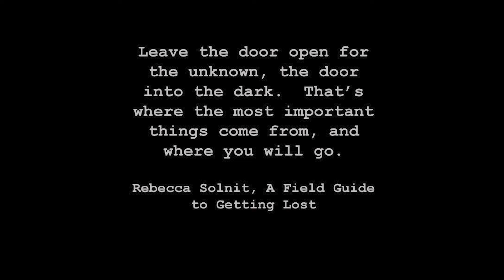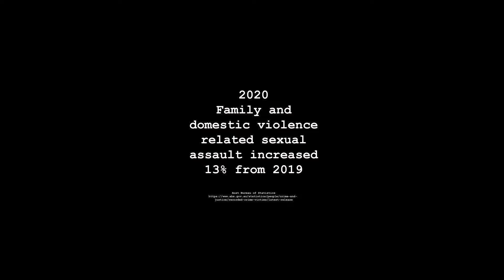chris byrne - head on festival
Chris Byrnes is a Newcastle (NSW) based artist who works with photographic images using simple pinhole cameras or no camera at all. At times he works in the darkroom painting with chemicals or with photo-emulsion coated papers in the sunlight...sometimes with objects placed on the paper.